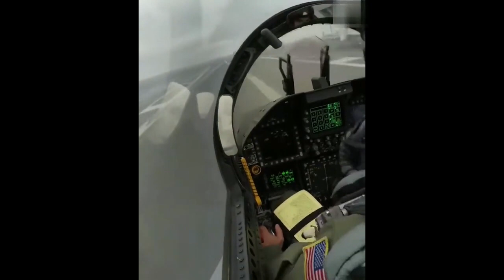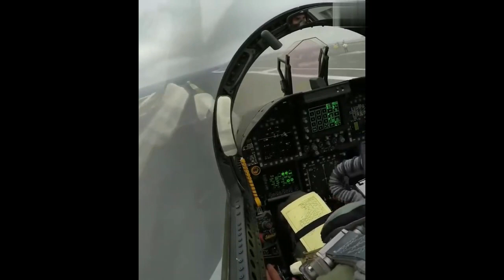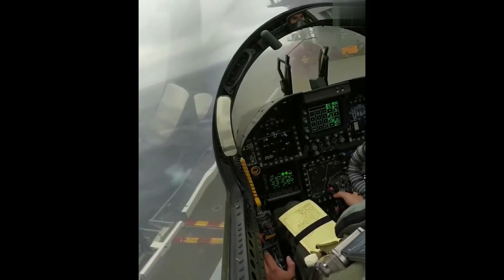F 18 and F 35C aircraft carrier landings in hurricane weather